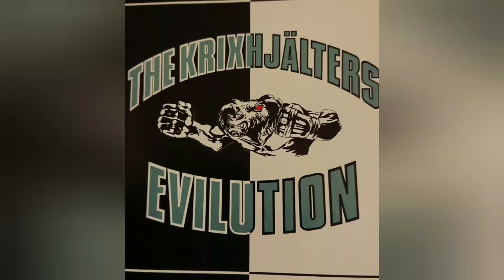THE KRIХHJÄLTERS - EVILUTION INTRO:EVILUTION / HE SPEAKS